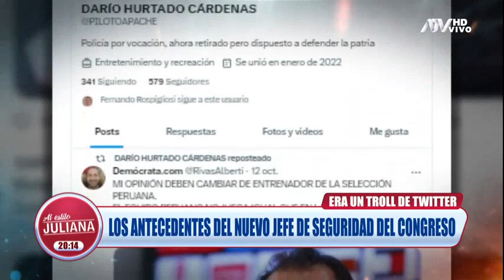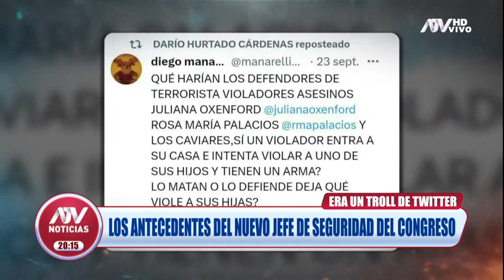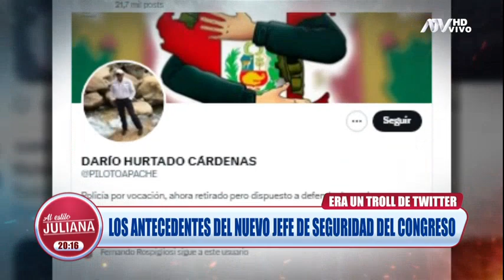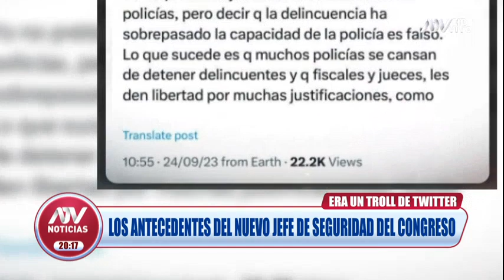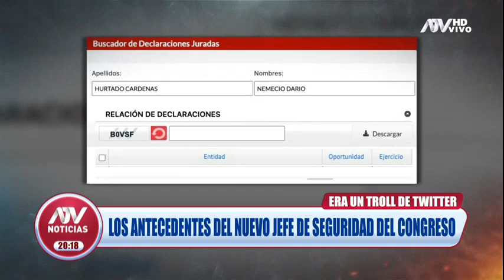Nemecio Darío Hurtado Cárdenas, el nuevo Jefe de seguridad del Congreso era un troll de Twitter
La polémica autoridad arremetía contra periodistas, políticos y todos aquellos que no piensen como él.